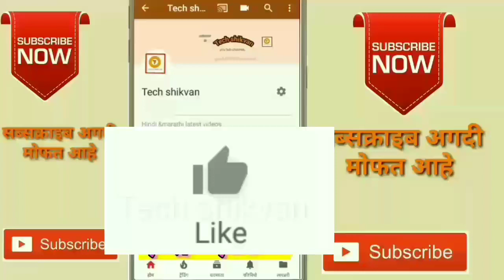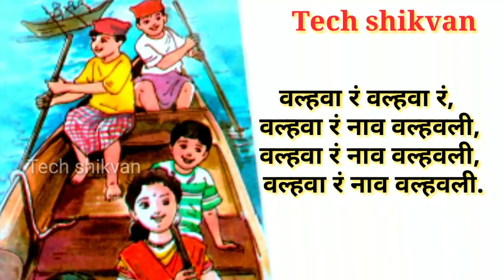वल्हवा रं वल्हवा मराठी कविता इयत्ता पाचवी | Valhava Ra Valhava Kavita